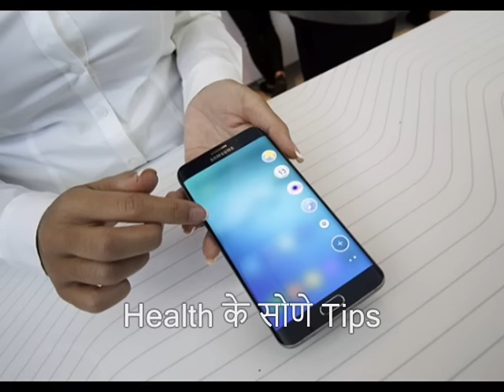गलतियाँ जो लाती हैं जल्दी बुढ़ापा | Budhapa Jaldi Laane Wali Galtiyan